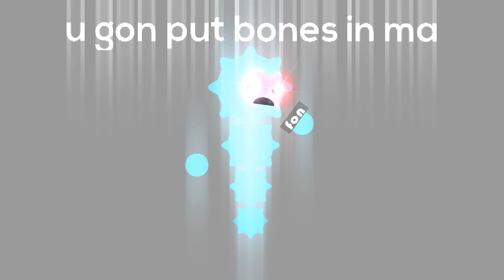bone-in pizza (jsab edition omegaLUL)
Finally! Lights! Camera!
D E E P   F R Y E R !